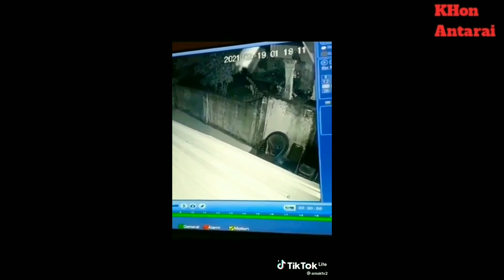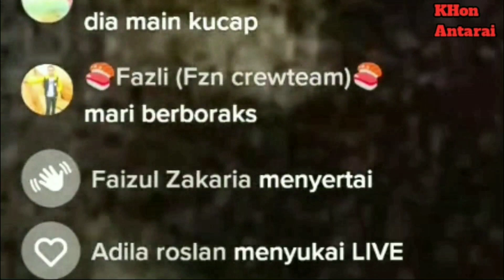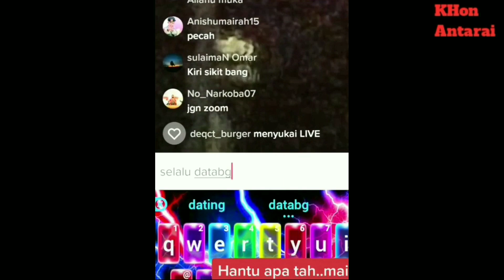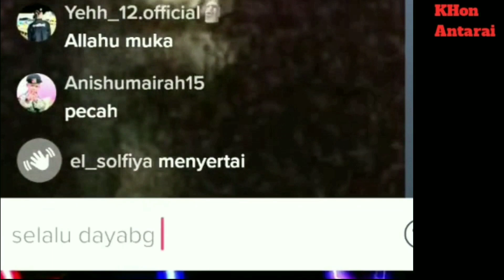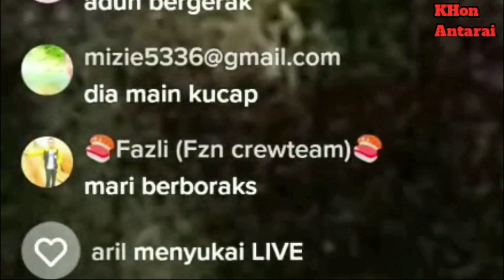รวมเหตุการณ์หลอน ผีเดือนตุลาคม ที่สามารถบันทึกไว้ได้...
ติดต่อ. KHonAntarai